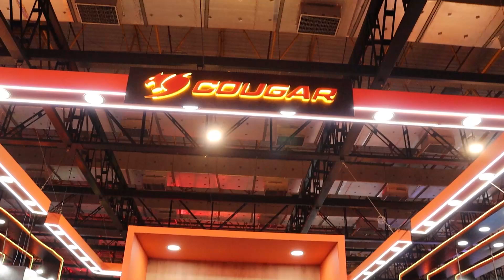Os Papa Famoso "BGS 2024" - Entrevista com Fábio & Guilherme (5º dia)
Neste vídeo, vocês acompanham tudo que rolou no 5º dia BGS 2024 (Brasil Game Show) em SP e uma entrevista exclusiva com os Influencers, Fábio & Guilherme!!!